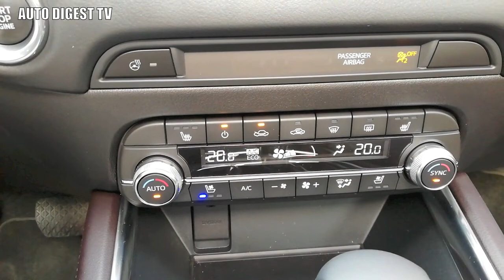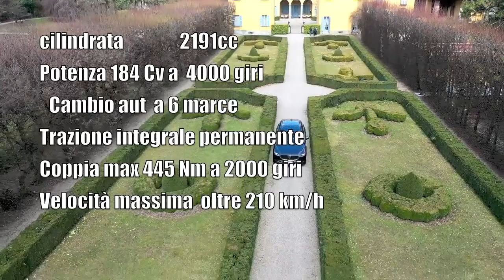TEST DRIVE: MAZDA CX5 2.2 D 184 Cv 2019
Auto DIgest Tv ha provato l'ultima versione della Mzda CX-5, SUV di categoria premium nel segmento medio/alto. Piacere di guida, sicurezza e ottime prestazioni con interno molto spazioso e comfort di alto livello le sue caratteristiche salienti. Prezzo in italia concorrenziale con le rivali (Mercedes CLK, BMW X3, AUDI Q3). Salite a bordo con noi